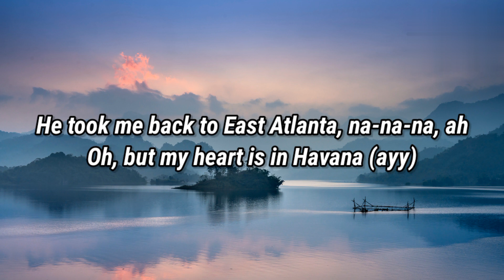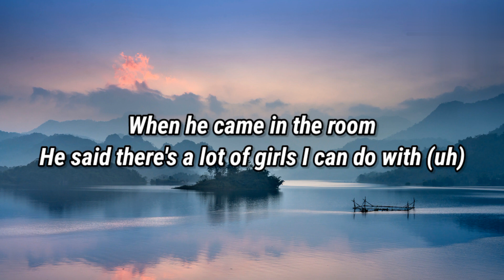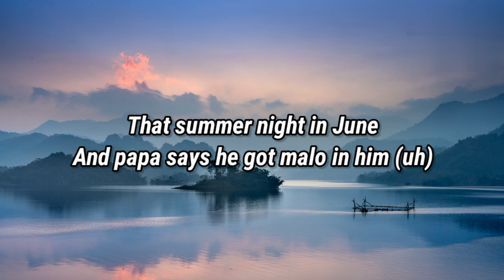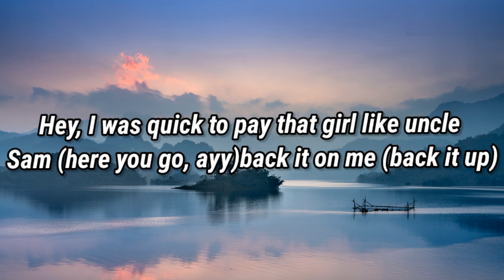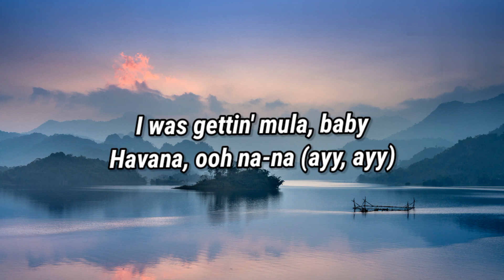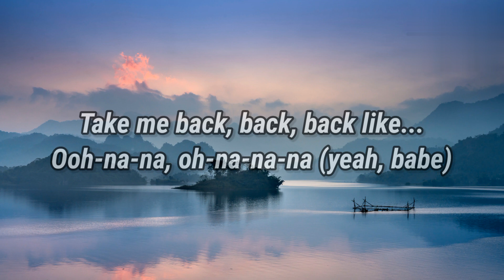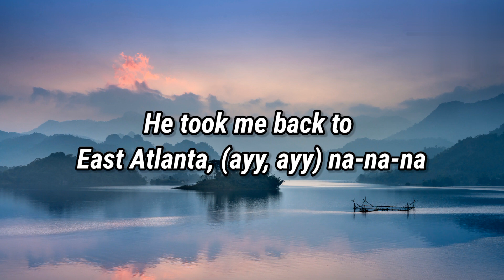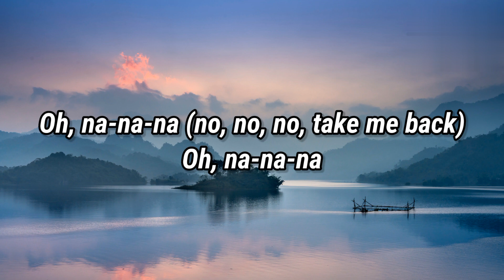Camila Cabello - Havana (Lyrics) ft. Young Thug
Havana Lyrics

Hey

Hey, hey...

Oh, na-na-na
Oh, na-na-na (No, no, no, take me back)
Oh, na-na-na